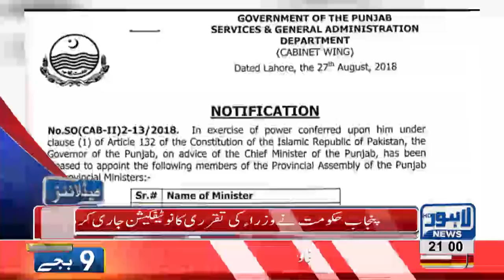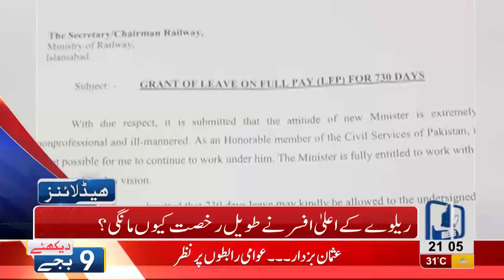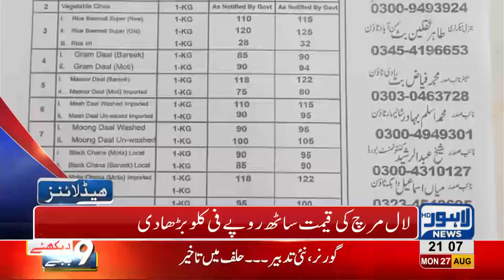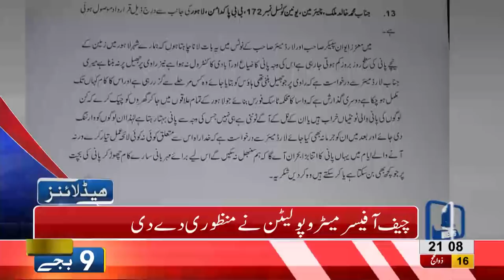09 PM Headlines Lahore News HD 27 August 2018